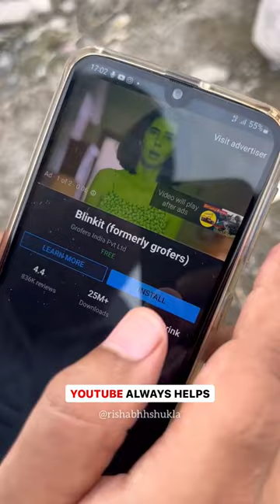YouTube Always Helps